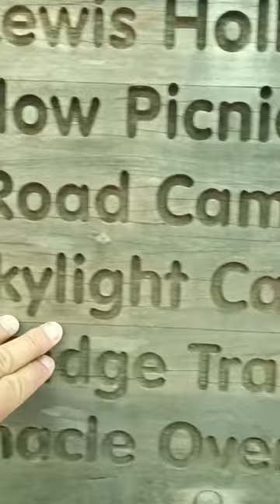Skylight Cave in Ewing VA